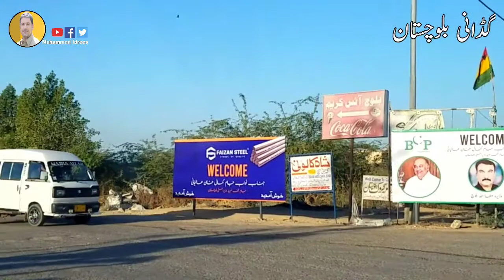گڈانی بلوچستان دنیا کہ تیسرا بڑا جہاز توڑنے کا شپ یارڈ ہے